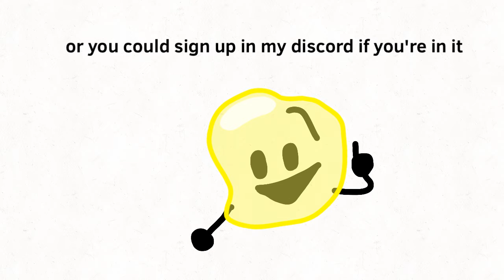I’m making an object camp!! (14/14) FULL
Sign up lol